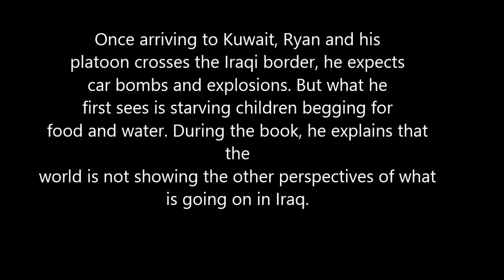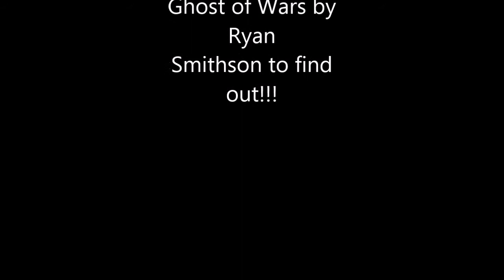Million Words Project by Miguel Leal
A project for english 10 Mrs. Taggart class, book trailer for the book "the ghosts of war"